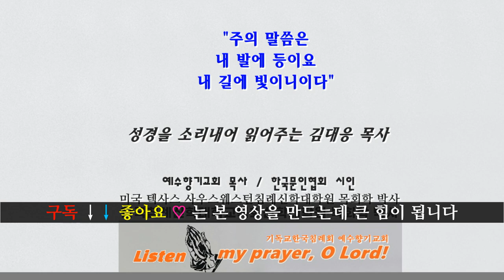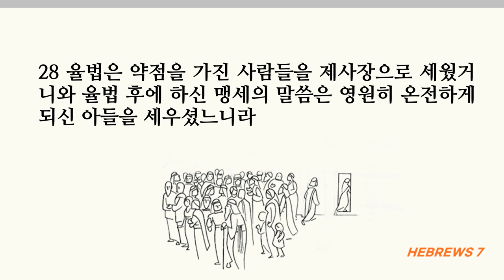평강의 왕이 아브라함을 축복하고, 믿음의 계보에 속한 우리도 축복을 받는 것이다, 히브리서7장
“축복합니다“라는 용어 조심해서 사용해야 합니다. 높은 자가 낮은 자에게 ”축복합니다“ 라고 하는 것입니다. 축복할 것이 있는 자가 축복을 받아야할 자에게 ”축복합니다“ 하는 것입니다.
■히브리서 7장■
1 이 멜기세덱은 살렘 왕이요 지극히 높으신 하나님의 제사장이라 여러 왕을 쳐서 죽이고 돌아오는 아브라함을 만나 복을 빈 자라
2 아브라함이 모든 것의 십분의 일을 그에게 나누어 주니라 그 이름을 해석하면 먼저는 의의 왕이요 그 다음은 살렘 왕이니 곧 평강의 왕이요
3 아버지도 없고 어머니도 없고 족보도 없고 시작한 날도 없고 생명의 끝도 없어 하나님의 아들과 닮아서 항상 제사장으로 있느니라
4 이 사람이 얼마나 높은가를 생각해 보라 조상 아브라함도 노략물 중 십분의 일을 그에게 주었느니라
5 레위의 아들들 가운데 제사장의 직분을 받은 자들은 율법을 따라 아브라함의 허리에서 난 자라도 자기 형제인 백성에게서 십분의 일을 취하라는 명령을 받았으나
6 레위 족보에 들지 아니한 멜기세덱은 아브라함에게서 십분의 일을 취하고 약속을 받은 그를 위하여 복을 빌었나니
7 논란의 여지 없이 낮은 자가 높은 자에게서 축복을 받느니라 8 또 여기는 죽을 자들이 십분의 일을 받으나 저기는 산다고 증거를 얻은 자가 받았느니라
9 또한 십분의 일을 받는 레위도 아브라함으로 말미암아 십분의 일을 바쳤다고 할 수 있나니 10 이는 멜기세덱이 아브라함을 만날 때에 레위는 이미 자기 조상의 허리에 있었음이라
11 레위 계통의 제사 직분으로 말미암아 온전함을 얻을 수 있었으면 (백성이 그 아래에서 율법을 받았으니) 어찌하여 아론의 반차를 따르지 않고 멜기세덱의 반차를 따르는 다른 한 제사장을 세울 필요가 있느냐
12 제사 직분이 바꾸어졌은즉 율법도 반드시 바꾸어지리니 13 이것은 한 사람도 제단 일을 받들지 않는 다른 지파에 속한 자를 가리켜 말한 것이라
14 우리 주께서는 유다로부터 나신 것이 분명하도다 이 지파에는 모세가 제사장들에 관하여 말한 것이 하나도 없고
15 멜기세덱과 같은 별다른 한 제사장이 일어난 것을 보니 더욱 분명하도다 16 그는 육신에 속한 한 계명의 법을 따르지 아니하고 오직 불멸의 생명의 능력을 따라 되었으니
17 증언하기를 네가 영원히 멜기세덱의 반차를 따르는 제사장이라 하였도다 18 전에 있던 계명은 연약하고 무익하므로 폐하고
19 (율법은 아무 것도 온전하게 못할지라) 이에 더 좋은 소망이 생기니 이것으로 우리가 하나님께 가까이 가느니라 20 또 예수께서 제사장이 되신 것은 맹세 없이 된 것이 아니니
21 (그들은 맹세 없이 제사장이 되었으되 오직 예수는 자기에게 말씀하신 이로 말미암아 맹세로 되신 것이라 주께서 맹세하시고 뉘우치지 아니하시리니 네가 영원히 제사장이라 하셨도다)
22 이와 같이 예수는 더 좋은 언약의 보증이 되셨느니라 23 제사장 된 그들의 수효가 많은 것은 죽음으로 말미암아 항상 있지 못함이로되
24 예수는 영원히 계시므로 그 제사장 직분도 갈리지 아니하느니라
25 그러므로 자기를 힘입어 하나님께 나아가는 자들을 온전히 구원하실 수 있으니 이는 그가 항상 살아 계셔서 그들을 위하여 간구하심이라
26 이러한 대제사장은 우리에게 합당하니 거룩하고 악이 없고 더러움이 없고 죄인에게서 떠나 계시고 하늘보다 높이 되신 이라
27 그는 저 대제사장들이 먼저 자기 죄를 위하고 다음에 백성의 죄를 위하여 날마다 제사 드리는 것과 같이 할 필요가 없으니 이는 그가 단번에 자기를 드려 이루셨음이라
28 율법은 약점을 가진 사람들을 제사장으로 세웠거니와 율법 후에 하신 맹세의 말씀은 영원히 온전하게 되신 아들을 세우셨느니라